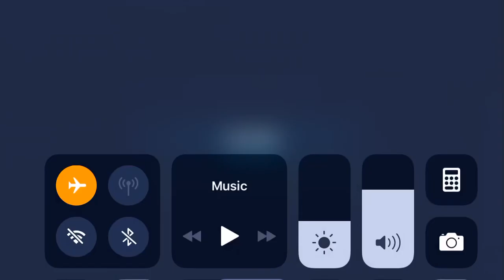JTR Finn (no R2) v Geos